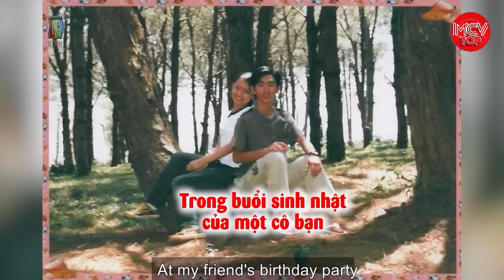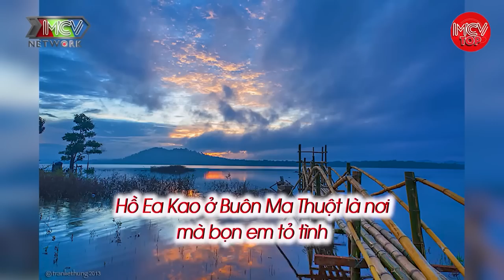Cả Thế Giới Như Sụp Đổ Khi "TẤT CẢ" Rời Xa Mình, Mẹ ĐƠN THÂN 1 Mình Lên Giải Bầy Tâm Sự | Vợ Chồng